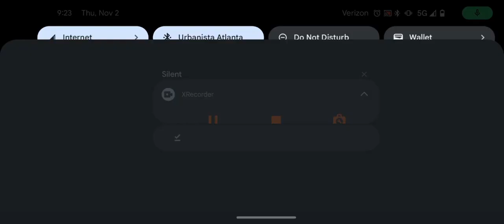Ka'eo Plays COD: Mobile ~ fastest game of dueling so far haha 😊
Ka'eo Costa.

2125, Nov 2, 2023.